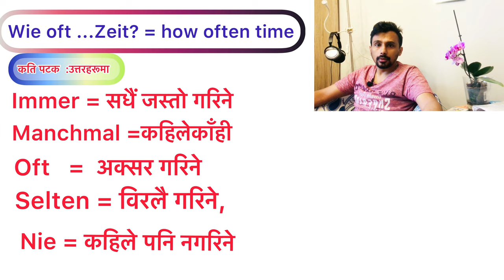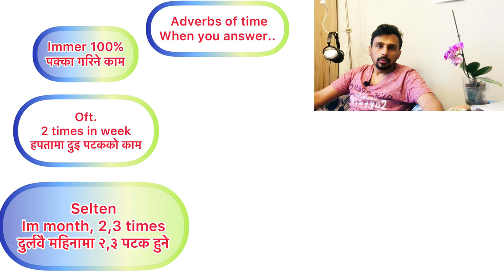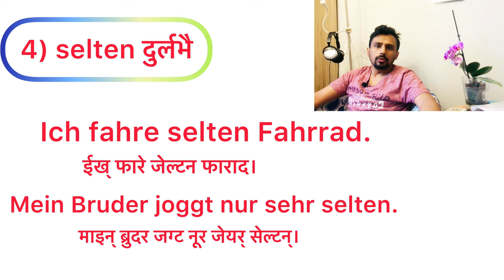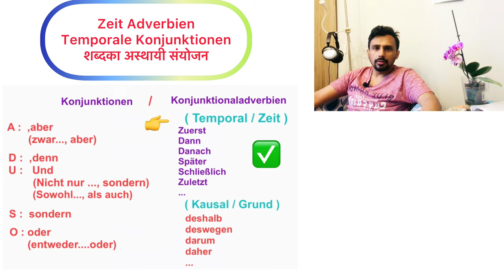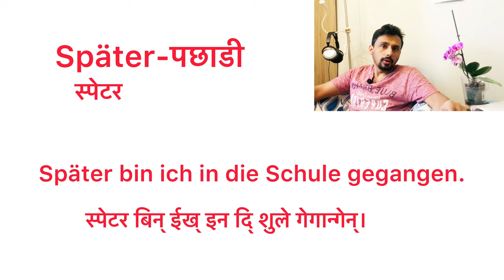German-Nepali class A1/A2 lesson:16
Hello Namaste to all,

    Here you can learn today Adverbien (adverb)
Zeit Adverbien (time of Adverb) temporale Adverbien, temporale Konjunktionen,  some of it  examples and translate in Nepali subtitles with correct easy way to pronunciation.

Zeit Adverbien
Immer, manchmal, oft, selten, nie

temporale Adverbien
wie oft.., wie lange.., Wann..

temporale Konjunktionen
Zuerst, dann ,danach, später, schließlich, zuletzt

Thank you for learning🙏